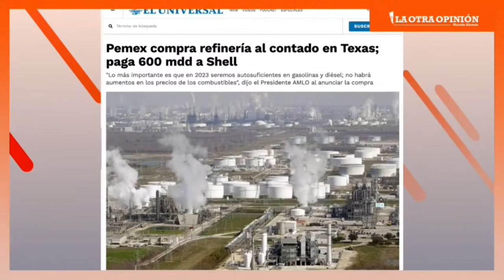REVELAN QUE AMLO HA PEDIDO MÁS PRÉSTAMOS QUE EPN